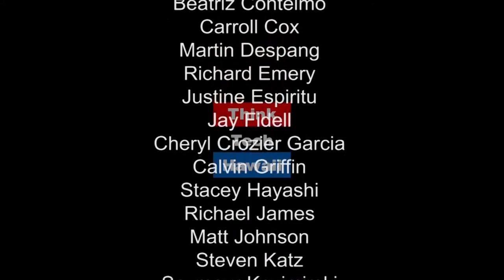Brewing Local Hawaiis Growing Brewing Culture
Cindy Goldstein of Ag Matters and Allan Spitzer of Homebrewing on Pacific Shores (HOPS) brewing club appear on Hawaii Food and Farmer Series to speak about their work working with local hops growers, homebrewing here in Hawai'i, and their work in connecting these two fields in growing Hawai'i's emerging brewing culture.